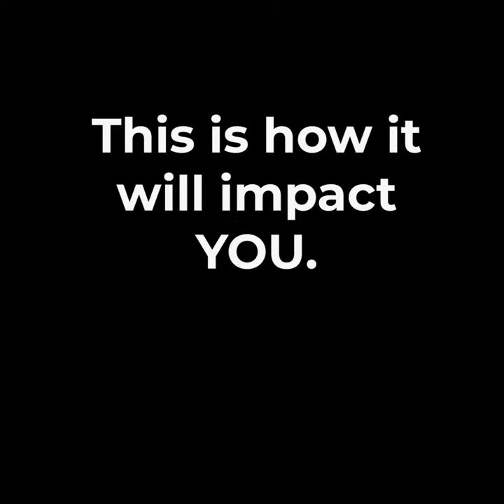They will bury this video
No one asked for Trudeau’s censorship law.

No one wants Trudeau’s censorship law.

But Trudeau Liberals are now giving themselves the power to bury the views they don’t like.